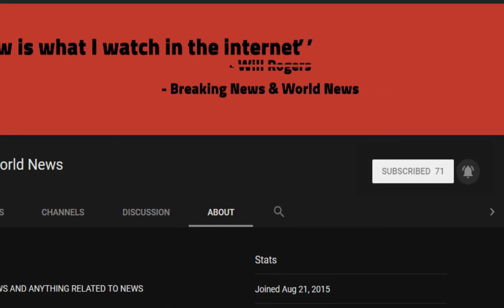BREAKING! Ten people in hospital after a shooting in Manchester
Source DONT' FORGET TO SUBSCIBE TO OUR CHANNEL Ten people, including two children, have been shot in Manchester after a carnival event in the Moss Side area.

Armed officers from Greater Manchester Police (GMP) were scrambled to Claremont Road at 2.30am on Sunday.

Terrifying footage of the bloody aftermath shows a panicked group crying out and a voice asking 'can you hear me?'.

Police and paramedics were seen surrounding the area as injured  ...